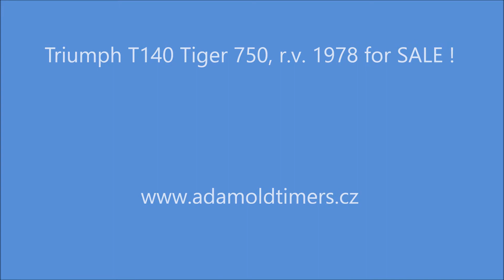Triumph T140 Tiger 750, r.v. 1978 s TP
na prodej / for sale / zum verkauf